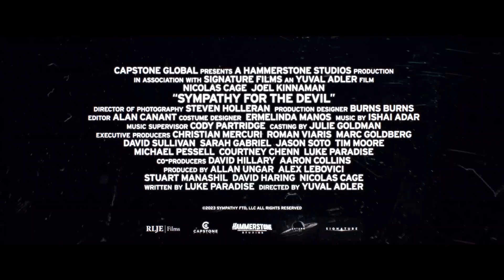SYMPATHY FOR THE DEVIL Trailer (2023) Nicolas Cage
Release Date: July 28, 2023 (USA)
Genre: Mystery/Thriller
Cast: Nicolas Cage, Joel Kinnaman, Kaiwi Lyman-Mersereau
Director: Yuval Adler